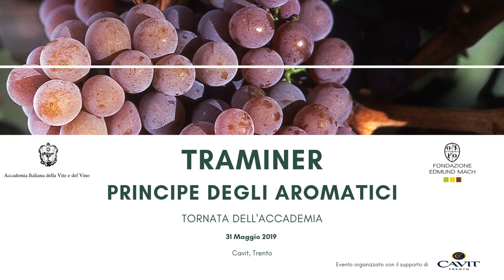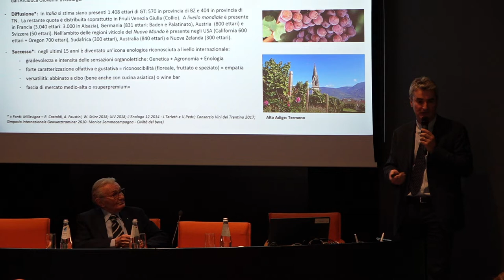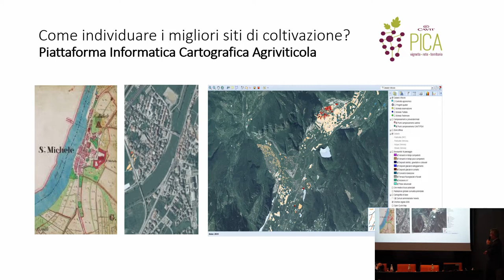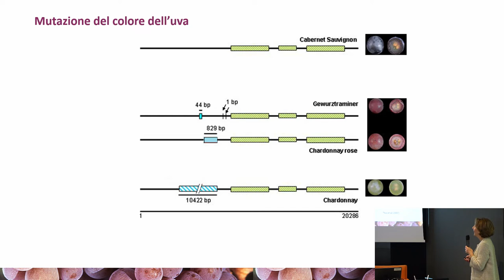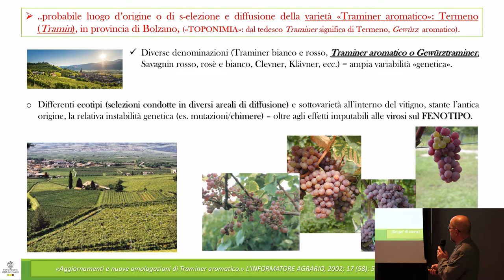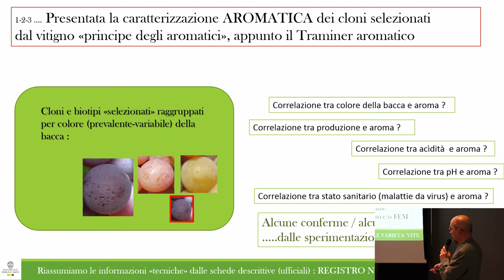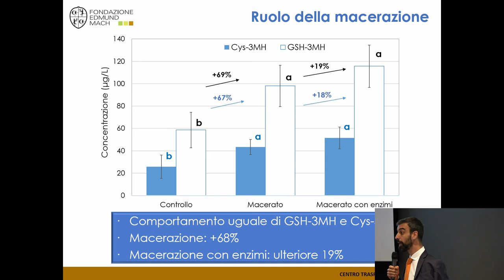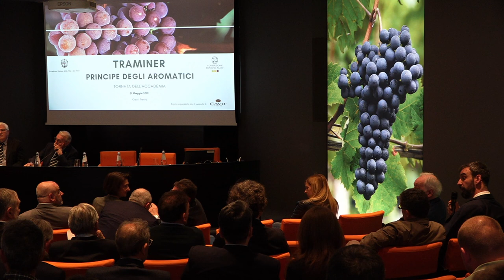TRAMINER. PRINCIPE DEGLI AROMATICI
⚠⚠⚠ Ci scusiamo per la qualità del video, abbiamo riscontrato problematiche nel sistema di distribuzione del segnale ⚠⚠⚠